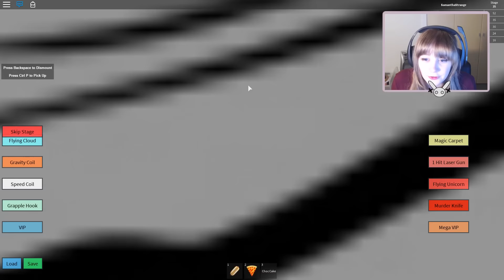ESCAPE THE GRANDMA OBBY!!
► OFFICIAL Samantha Strange Roblox Shirt!

Ken Taya / Enfu!